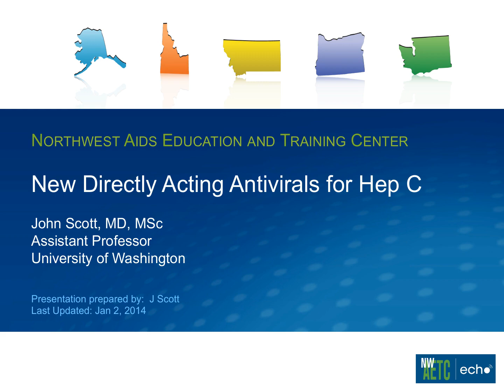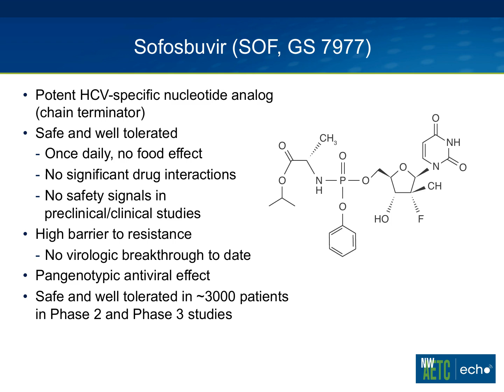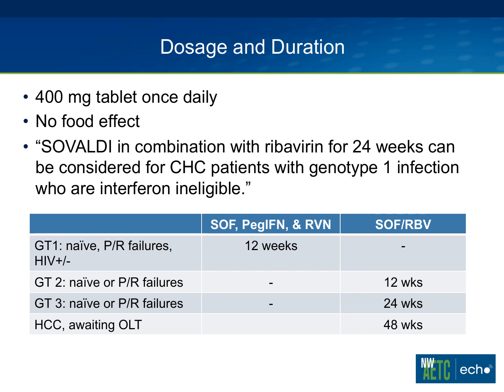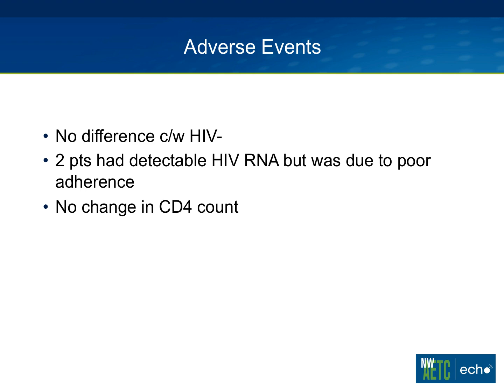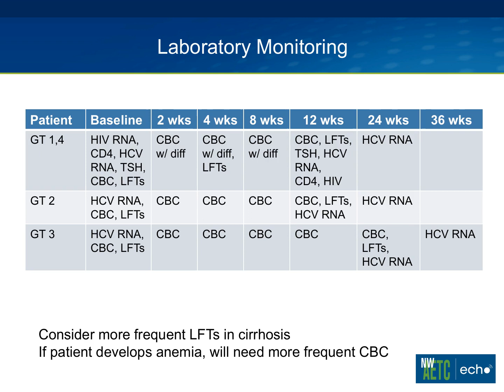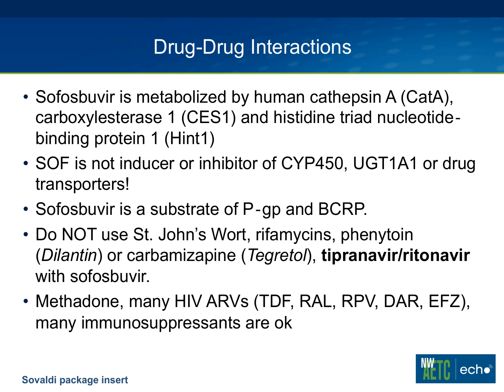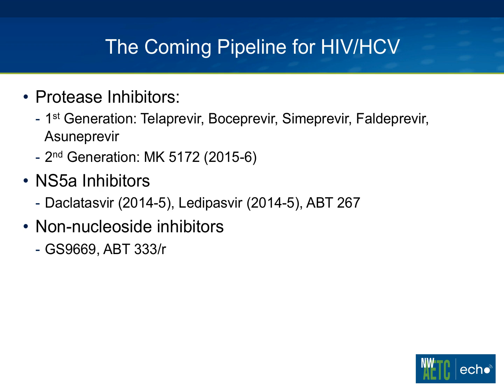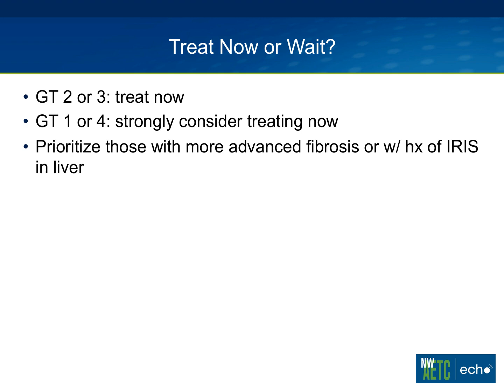New Directly Acting Antivirals for Hep C